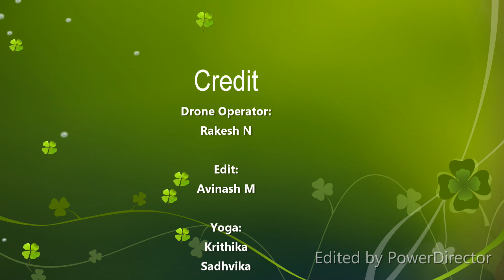Drone: Tusk and Dawn, Sakleshpur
Our experience at Tusk and Dawn Sakleshpur captured using Raki's DJI Mini Drone